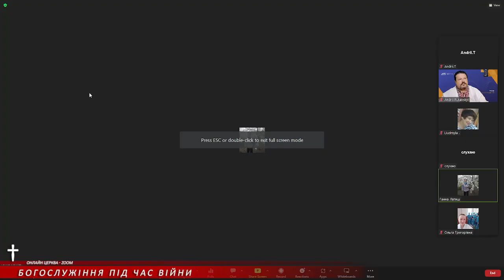БЕСІДА: Ранами Його ми зцілилися "Бог помер на хресті - сліпих бути не повинно!" /О.Мень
Для чого рани у Христа не заживають і завжди свіжі? Що це означає? Як слава Божої присутності впливає на людину? Чи змінює людину хрест, або розп’яття? Про це та те, що поруч - лаконічно в бесіді з п. Ганною, після проповіді.

Служіння Більшої Благодаті
Всесвітнє Об’єднання Християнських Громад

ΧΑΡΙΣ † Українська Духовна Семінарія, імені К. Г. Стівенса
Всесвітнє Служіння Більшої Благодаті † Greater Grace World Outreach
Об’єднання Християнських Громад у близько 100 країн світу